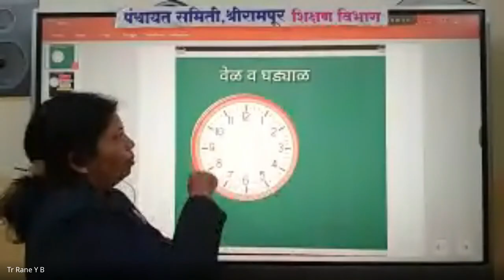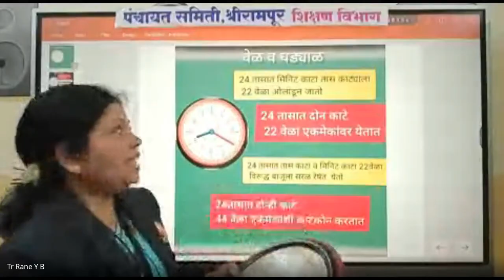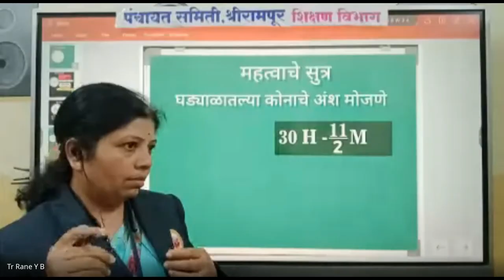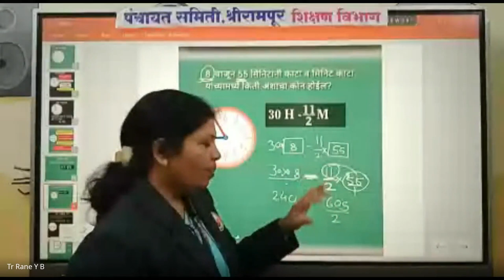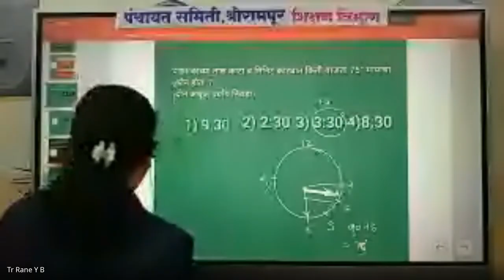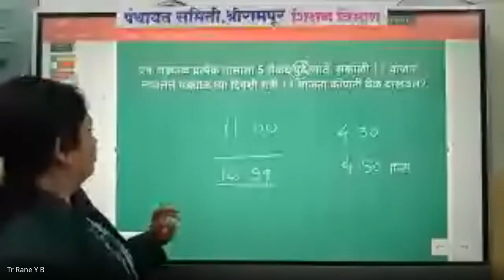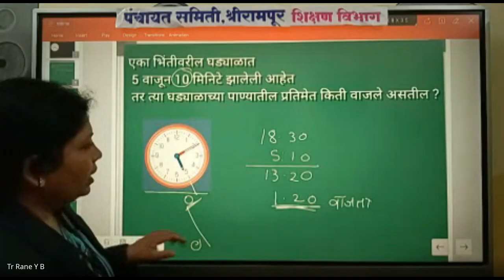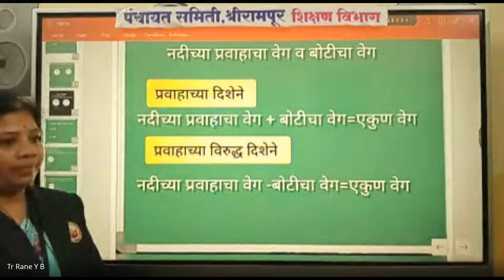मिशन आरंभ ८ वी शिष्यवृत्ती मार्गदर्शन 2024 08 04 19 00 GMT+5 30